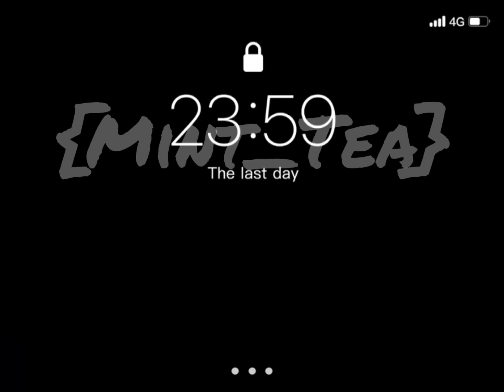{ Adrian and Marinette edit}